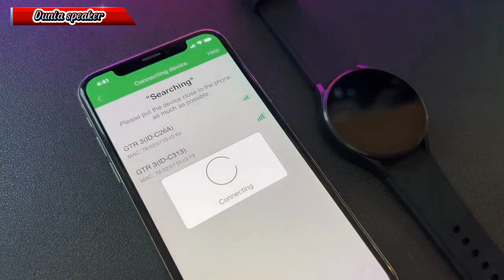Zeblaze GTR 3 New 15 days Baterry live 1.32 inch First unboxing